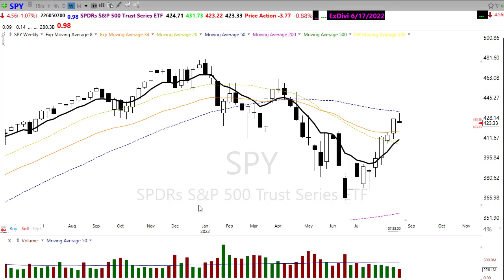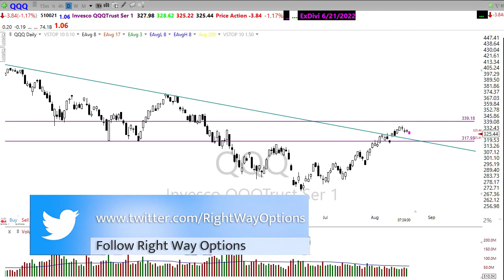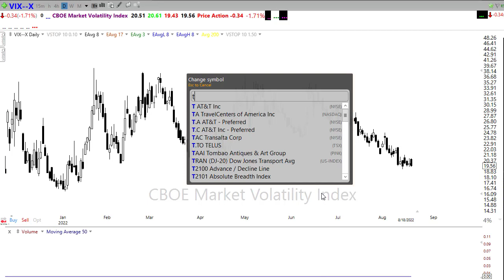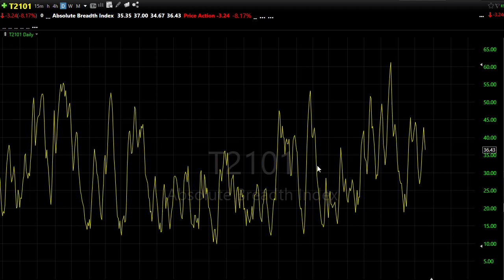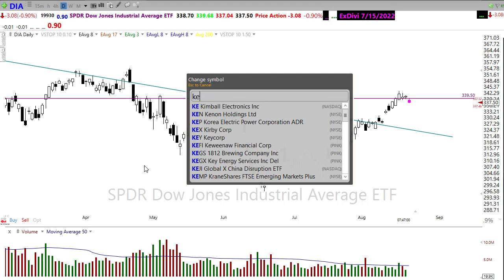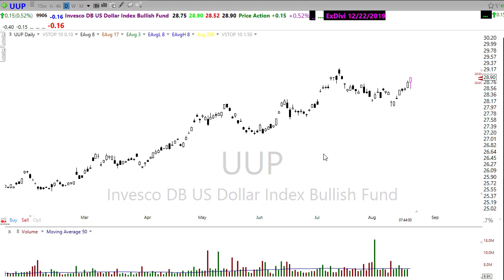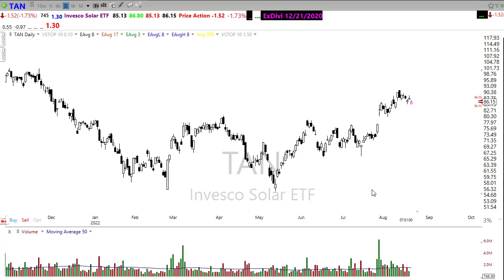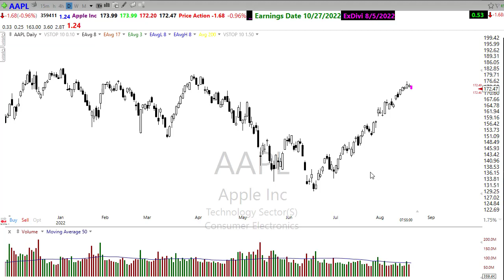Morning Market Prep | Stock & Options Trading | 8-19-22